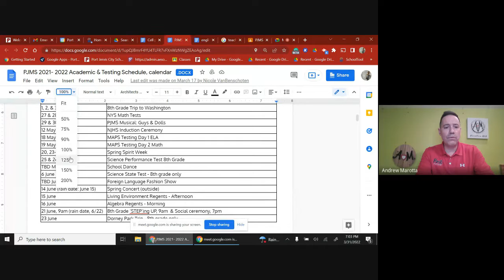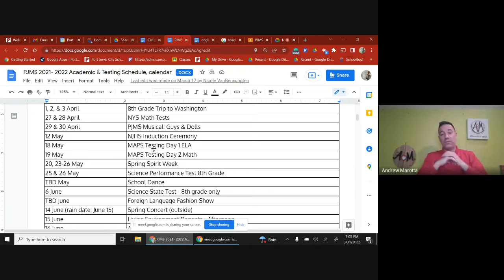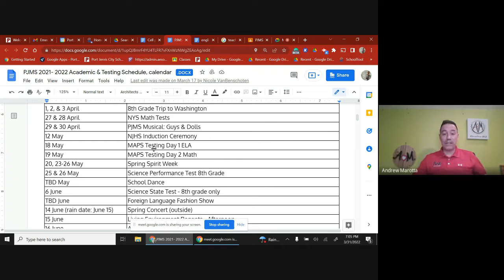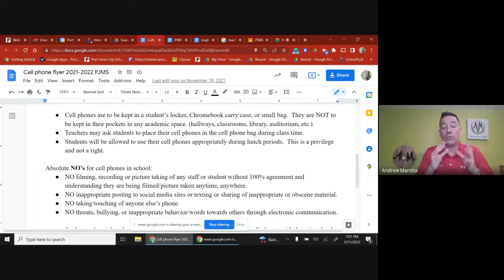PJMS: Student/Parent Forum 3/31/22